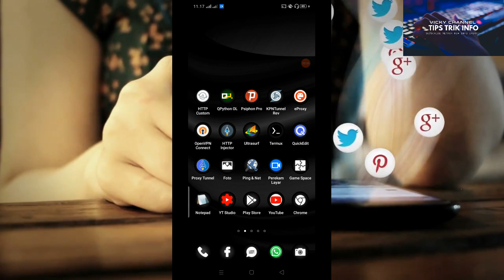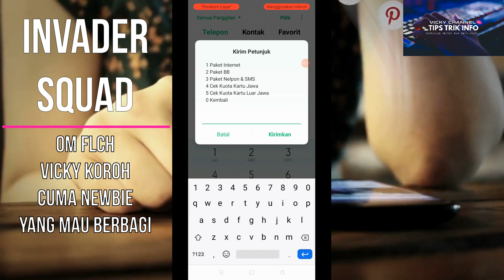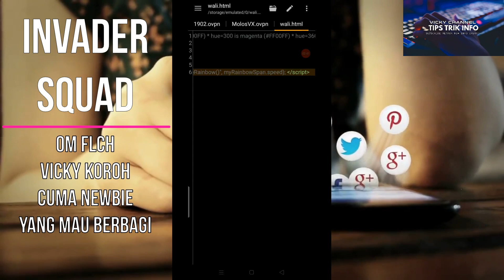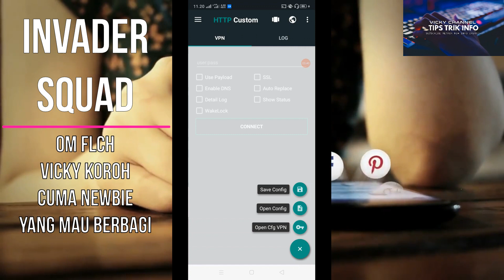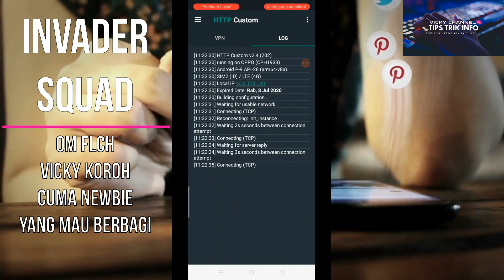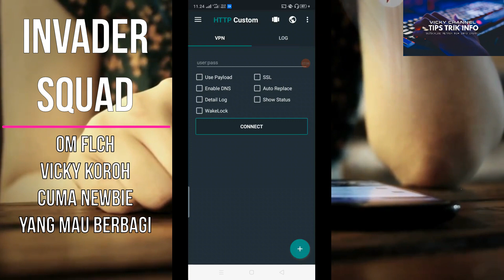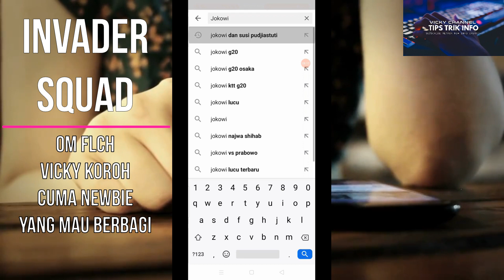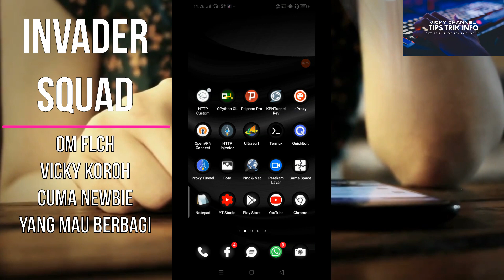Berbagi Itu Indah - Konfigurasi OpenVPN Indosat dan Telkomsel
Password Config di sela-sela Video!
Link Cek Di Komentar !